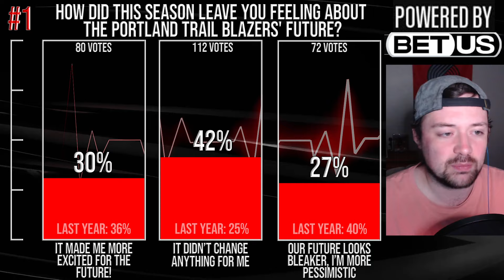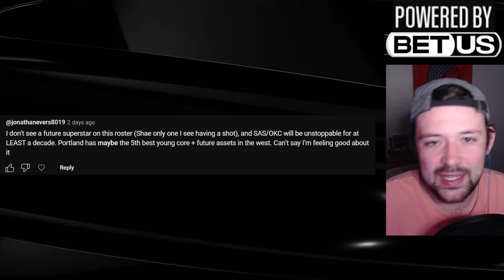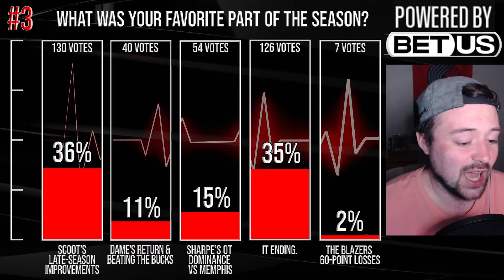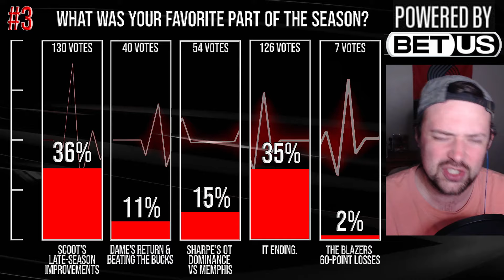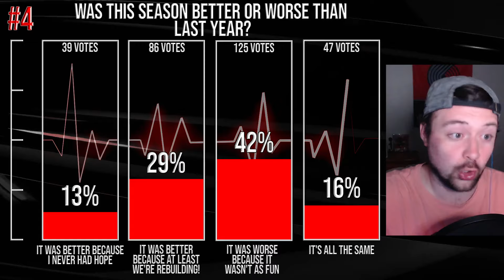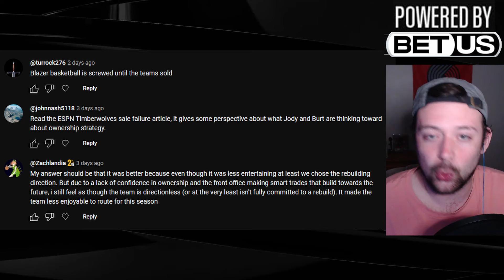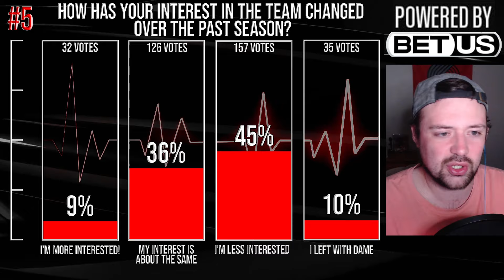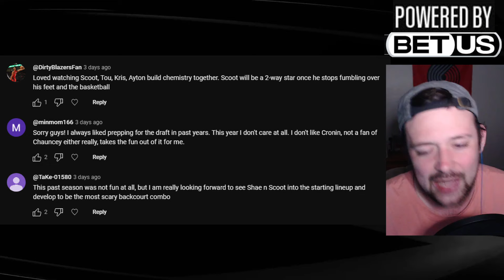Have Trail Blazers Fans GIVEN UP on the Organization? | Blazers Pulse